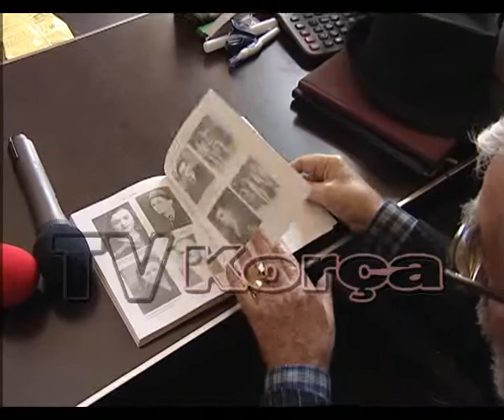Saga e Merdaveve